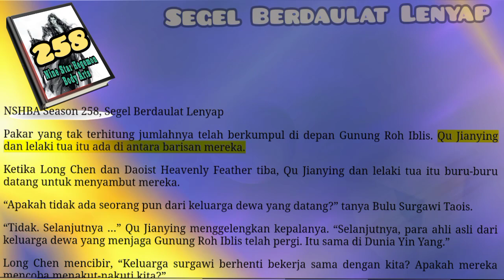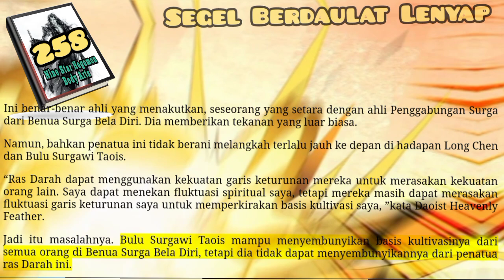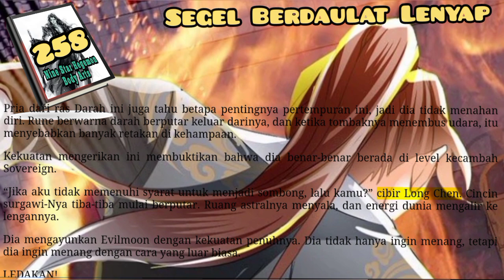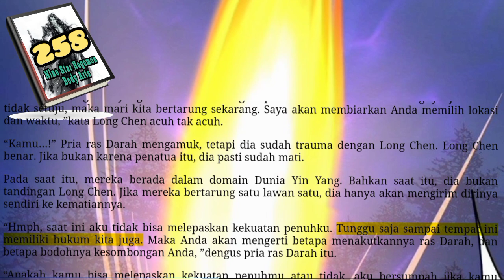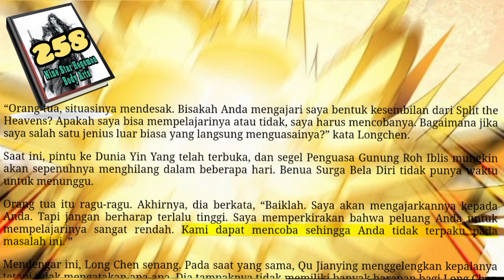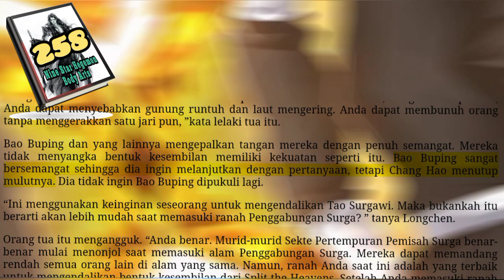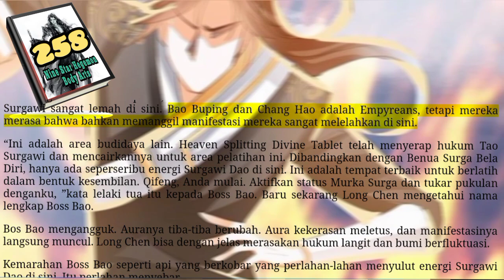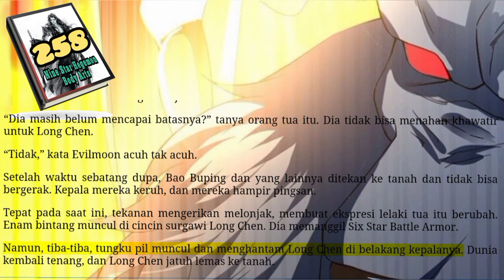Segel Berdaulat Lenyap, NSHBA 258